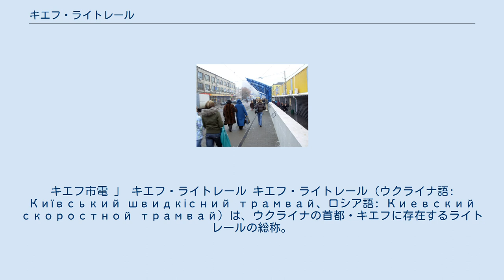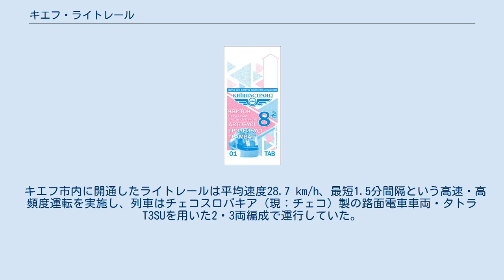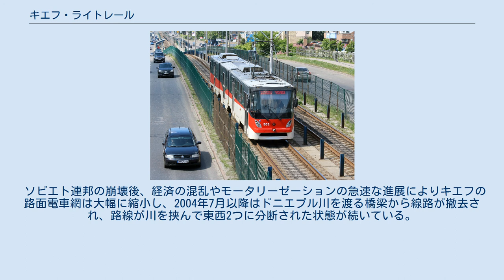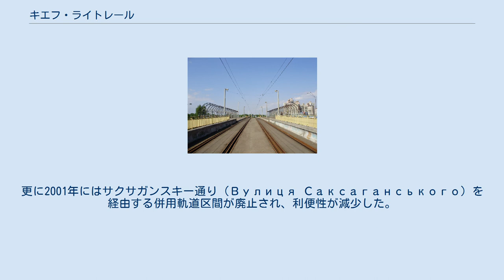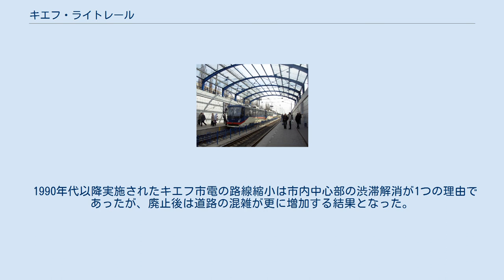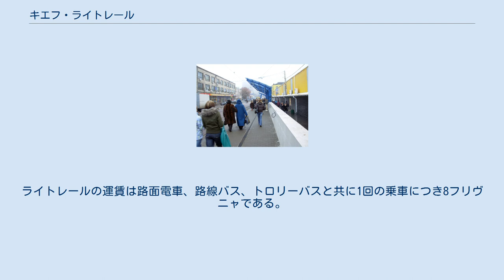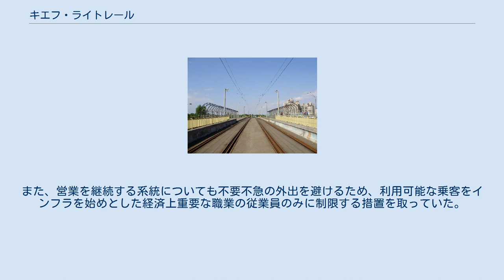キエフ・ライトレール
キエフ市電 」 キエフ・ライトレール キエフ・ライトレール（ウクライナ語: Київський швидкісний трамвай、ロシア語: Киевский скоростной трамвай）は、ウクライナの首都・キエフに存在するライトレールの総称。
旧ソビエト連邦初のライトレールとして1978年から営業運転を開始し、2020年現在ドニエプル川を挟んだ2つの路線が存在する。
 1960年代、キエフ西部のボルシチャゴフカ地区（Борщагівка）やヴィドラドニー地区（Відрадний）では大規模な住宅街の建設が進行していたが、その中で大きな課題となったのがこれらの地区とキエフ中心部を結ぶ輸送機関だった。
計画当初は従来キエフ市内に存在した路面電車（キエフ市電）の延伸や、トロリーバス（キエフ・トロリーバス）の連結運転などソビエト連邦（ソ連）各都市でも導入されている既存の方法が検討されたが、輸送量が1時間あたり25,000人以上となる計算結果が出された事により、これらの交通機関では大量の乗客を賄いきれない事が明らかになった。
だが、当時キエフ市内に路線網を伸ばしていた地下鉄（キエフ地下鉄）の輸送量に対しては少ない数値であり、これらとは別の新たな交通機関が求められた。
 そこで1967年、キエフ市で路面電車やトロリーバスを運営していたキエフ市路面電車・トロリーバス部門（Киевское трамвайно-троллейбусное управление、КТТУ）は、ソ連当局からの許可を得た上で、スペイン・バルセロナで開催された国際公共交通連合（UITP、МСОТ）の会議に代表団を派遣し、同時に西側諸国を始めとした海外における新たな都市交通の視察を実施した。
その中でも特に影響を受けたのが、ベルギーの首都・ブリュッセル市内を走る、路面電車と同一の規格ながら専用軌道を用いて高速運転を実施する都市鉄道・プレメトロ（ブリュッセル・プレメトロ）だった。
そして代表団からの報告を受け、1970年7月13日のソビエト連邦閣僚会議第538号決議により、キエフに新たな公共交通機関・高速路面電車（ライトレール）の建設が決定した。
 高速・高頻度運転を行う高速路面電車（ライトレール）の運行システムは、西側諸国で発展したこれらの構造を導入するための基礎技術自体が存在しなかった事もあり、キエフ市路面電車・トロリーバス部門を中心としたプロジェクトとして独自に開発された。
そして、1975年から最初の路線となるドニエプル川西側（右岸）の区間の建設が始まり、1978年12月30日から本格的な営業運転が始まった。
 キエフ市内に開通したライトレールは平均速度28.7 km/h、最短1.5分間隔という高速・高頻度運転を実施し、列車はチェコスロバキア（現：チェコ）製の路面電車車両・タトラT3SUを用いた2・3両編成で運行していた。
これらによってもたらされた必要人員の削減を含めてライトレールは高い収益をもたらし、以降ソ連各地にメトロトラムなどの高速路面電車が多数開通するきっかけとなった。
キエフ・ライトレールの右岸区間についても1984年に延伸が行われている。
 一方、ドニエプル川の東側（左岸）でも長年に渡って高速路面電車を敷設する計画が立てられていたが、こちらの建設開始はソビエト連邦の崩壊後、キエフ市電がウクライナの路面電車となった1993年となった。
当初は速いペースで建設が進められていたが、資金難により以降の建設は難航し、計画の一部が2000年5月6日に開通した以外、地下鉄（キエフ地下鉄）との接続やドニエプル川を越えた右岸側への延伸は実現しなかった。
 ソビエト連邦の崩壊後、経済の混乱やモータリーゼーションの急速な進展によりキエフの路面電車網は大幅に縮小し、2004年7月以降はドニエプル川を渡る橋梁から線路が撤去され、路線が川を挟んで東西2つに分断された状態が続いている。
ライトレールも例外ではなく、計画の一部のみ開通した左岸区間は利用客が少なく、2009年に運行が停止するにまで至った。
その後、改良の上で地下鉄の延伸路線として再開業する計画が立てられていたものの、最終的には沿線住民の利便性向上を目的にライトレールとして復旧する事が決定し、一部区間の延伸工事を経て2012年10月24日から営業運転を再開した。
 右岸区間についても、モータリーゼーションの進展に加え、メンテナンス不足による列車速度や信頼性...